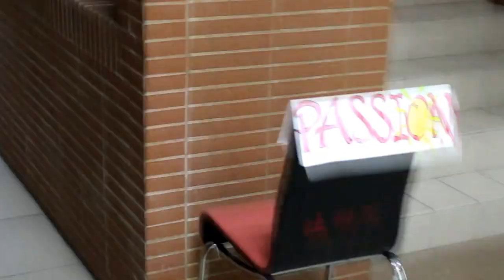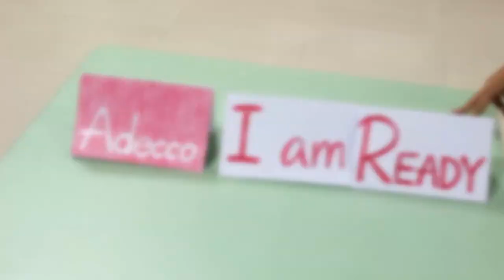Chen Ting Wei Adecco CEO for one month VIDEO